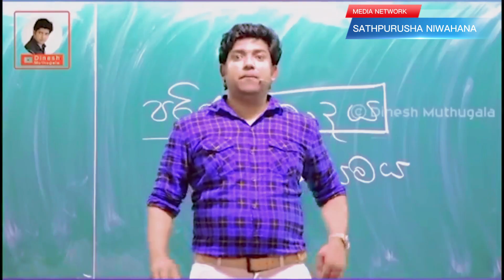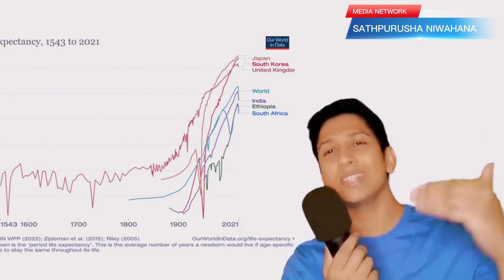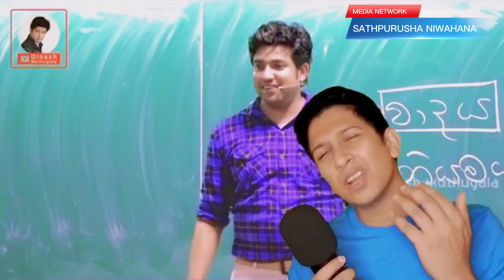ආගමික චින්තනය - Religious thinking / ආගමික චින්තනයට පිළිතුරු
ආගමික චින්තනය - Religious thinking
ආගමික චින්තනයට පිළිතුරු - Answers to religious thought

මේ කොල්ලා කරන්නේ "සමානාත්මතාවය තියලා පරිනාමය උපකල්පනය කරන එක" නැතුව මෙයා සාක්ෂි ඉදිරිපත් කරේ නෑ.
මෙයා පෙන්නපු Homology/Common ancestor/Similarities in DNA/fossils
මෙයා මොනව ගත්තත් මෙයා කරන්නේ ඒ සමානාත්මතාවය තියලා පරිනාමය උපකල්පනය කරන එක මොකද මෙයා සාධක දෙන්න ඕන "පරිනාමීය ක්‍රියාවලියට" මිස පෙන්නන්න ඕන මේ වගේ දේවල් නෙවෙයි .
මෙයා ඉදිරිපත් කරන්න ඕන Natural selection සහ Random mutation මගින් කොහොමද DNA එකට අලුත් තොරතුරු එන්නේ කියලා .
අනිත් එක මෙයා කිව්වා Homology එක ගැන "ජිවින් අතර සමානාත්මතාවය" ඒක මෙයා පරිනාමය ට සාක්ෂිය ක් විදිහට පෙන්නුවා ඒත් ඔයාලා දන්නවාද ජීවින් අතර සමාන නොවෙන දේවල් තියනවා කියලා Homoplasy කියලා ඒක මෙයා කියපු එකට විරුද්ධව එන දෙයක්.
මෙයාලා Homology එක විතරයි කියන්නේ Homoplasy එක මග හරිනවා පරිනාමය ට ඒක ප්‍රශ්නය ක් නිසා.
මොකද මෙයා කරන්නේ ඒවා පෙන්නලා උපකල්පනය කරන එක
ඔයාම හිතලා බලන්න ටිකක් .
මෙයා සාධක දෙනවනම් දෙන්න ඕන "පරිනාමීය ක්‍රියාවලියට"
ඒක කොහොමද වෙන්නේ ? කොහොමද ජාන වලට අලුත් තොරතුරු එන්නේ ?  විවිධ ජීවින්/දේවල් එන්න පරිනාමීය ක්‍රියාවලිය මොකද්ද කියලයි
නැතුව මෙයා කොච්චර සමානතා පෙන්නුවත් ඒක උපකල්පනය විදිහට තමයි පිලිගන්න පුලුවන් නැතුව ඒක සාක්ෂියක් විදිහට පිලිගන්න බෑ.
උදාහරණයකට උදාහරණයකට:
මටත් කියන්න පුලුවන් නේ එතකොට විවිධ DNA/FOSSILS තියෙන්නේ දෙවියන් විවිධ ජීවින් ඉතිහාසයේ මවපු හින්දා කියලා
අනිත් එක මටත් කියන්න පුලුවන් DNA වල Similarities තියෙන්නේ එකම දෙවියන් ගෙන් හැම ජීවීන් ම ආපු හින්දා කියලා.
 ඒ හින්දා මෙයා එහෙම තර්කය ක් තමයි ඉදිරිපත් කරන්නේ
ඒ වගේ තර්ක මටත් ඉදිරිපත් කරන්න පුලුවන් ඕනනම් ඒත් විද්‍යාත්මකව පරිනාමය ඇත්ත කියලා කියන අය කරන්න ඕන "පරිනාමීය ක්‍රියාවලිය working process" එක ඔප්පු කරන්න ඕන එතකං පරිනාමය fact එක්ක හෝ ඇත්ත කියලා කියන්න බෑ.
මෙතන මෙයා "DNA එකට කොහොමද අලුත් informations එන්නේ කියලා එක උත්තරයක් වත් දුන්නේ නෑ"
ඒක නැතුව පරිනාමයක් නෑ මොකද පරිනාමය වෙන්න නම් "DNA එකට අලුත් තොරතුරු එකතුවෙලා විවිධ ජීවින් හැදෙන්න පරිනාමීය ක්‍රියාවලිය කොහොමද සිදුවෙන්නේ" කියලා පැහැදිලි කරන්න ඕන.
එවැනි දෙයක් නම් කව්රුත් තාම හොයාගෙන නෑ.
තාම ඩාවින් ගේ තියරි එක නිකං තියරි එක්ක විතරයි .
ලොකු තියරීස් 20ක් විතර දැනටම බොරු වෙලා තියනවා කාලයත් එක්කම ඒ වගේ තමයි මේකත් නිකං තියරි එකක්.
 දැන් scientist ලා ගොඩක් දෙනෙක් ඩාවින් ගේ තියරි එක පිලිගන්නේ නෑ.
එහෙමයි තියරීස් සහ විද්‍යාව වැඩ කරන්නේ .
අනිත් එක මෙයා කිව්වා පරිනාමය fact එකක් කියලා ඒත් "පරිනාමීය ක්‍රියාවලිය working process" එක පැහැදිලි කරන්නේ නැතුව ඒක fact එකක් කියලා කවදාවත් කියන්න බෑ.
මුලින් විද්‍යාව ඇතුලේ මේක "fact" එකක් කියලා කියපු එකම වැරදියි මොකද ඒ වචනය විද්‍යාව ඇතුලේ පාවිච්චි කරනකොට පරිස්සම් වෙන්න ඕන
මොකද විද්‍යාත්මක ගවේෂණ කාලයෙන් කාලයට වෙනස් වෙනවා/ විද්‍යාව කියන්නේ වෙනස් වෙන දෙයක් ඒක පරම සත්‍යය නෙවෙයි ඒක හැමෝම දන්න දෙයක්.
සැබැ විද්‍යාව දන්න කට්ටිය මේ වගේ දේවල් වලට "fact" එක්ක කියලා පාවිච්චි කරන්නේ නෑ.
ඩාවින් උනත් කිව්වේ "ඉදිරි ගවේෂණ මගින් මගේ දේවල් බොරු වෙන්න පුලුවන්" කියලා ඒක එයාගේ පොතේ ම තියනවා
ඩාවින් උනත් කිව්වේ නෑ මේක පරම සත්‍ය කියල එයා කිව්වා මේක මම නිකං හිතපු විදිහක් කියලා .
ඒ වගේම scientist ලා ගොඩක් ඩාවින් තියරි එක පිලිගන්නේ නෑ
මම තව ලින්ක් එකක් දාන්නම් ඒකේ මෙයා ඉදිරිපත් කරන සහ ඒකට විරුද්ධ ව ඉදිරිපත් කරපු තර්ක තියනවා ඒකත් බලන්න
බලලා ඔයාලම තීරණයක් ගන්න.
ඒත් බටහිර ලෝකය මේ තියරි එක පාවිච්චි කරා දෙවියන් ගෙන් හැර වෙන ප්‍රවේශය ක් ගන්න තමන්ගේ වාසියට.

මේ ගැන කතා කරන්න කැමති අය වට්සැප් මෙසේජ් එකක් දාන්න ඕනනම්

⭕ Time Chapters -
    ⏱ 0:00 Introduction
    ⏱ 0:21 The first question
    ⏱ 1:12 Second question
    ⏱ 2:17 The third question
    ⏱ 4:01 Fourth question
    ⏱ 6:35 fifth question
    ⏱ 11:00 Sixth question
    ⏱ 12:27 The End

A presentation on Satpurusha Nivahana Media Network